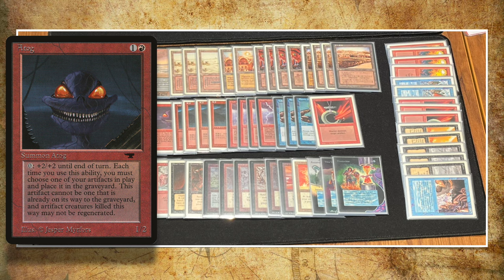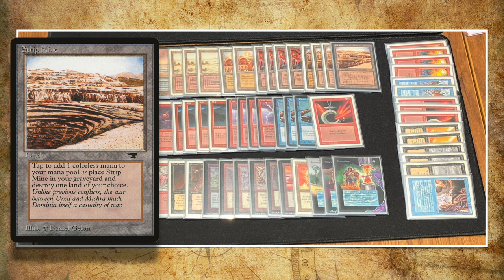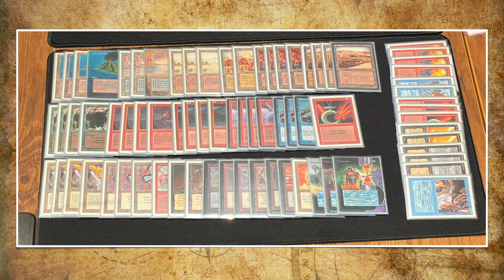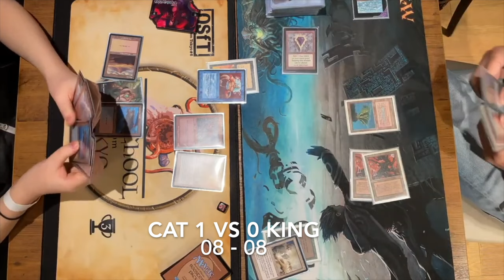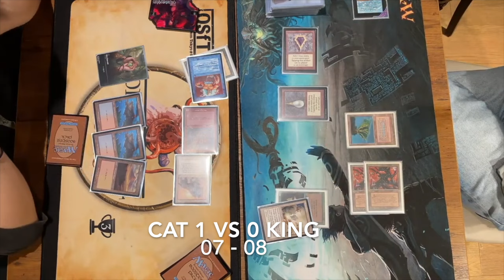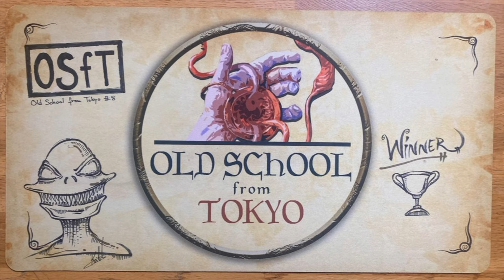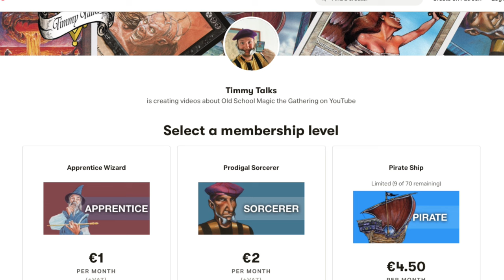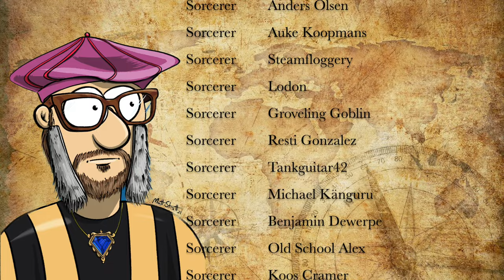Lion Dib WURB vs Atog Burn URB | MTG 93/94 from Japan (EC Rules) magicthegathering 859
We are back in Tokyo, Japan for a thrilling match of Magic the Gathering 93/94 between two heavy burn decks. On the left, we have a white, blue and red deck with quick creatures and lots of burn. The player on the right is also playing with a lot of burn and cheap artifacts to feed to his playset of Atogs.

This match is played according to the Eternal Central (EC) rules, that means that we play with mana-burn and FE is legal in this format. Proxies are also allowed in this match.

Decks: WURB Lion Dib vs URB Atog Burn
Players: Tsubasa Cat vs King D

00:00 MTG 93/94
01:47 Lion Dib
03:36 Atog Burn

06:19 MTG Games

EC Rules
This Old School Magic Game plays according to the Eternal Central Rules (EC). That means mana burn is real, Fallen Empires is allowed and four Strip Mine is an almost auto include. For this tournament the TO also allowed proxies.